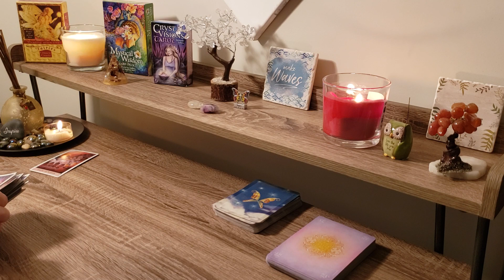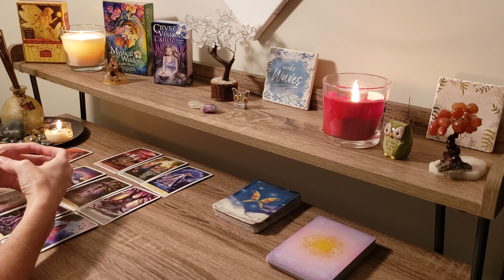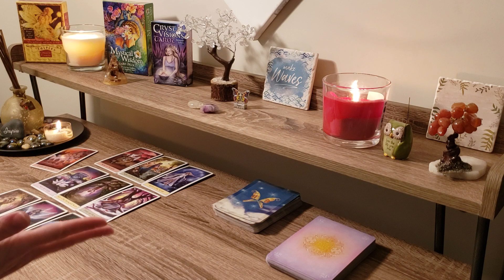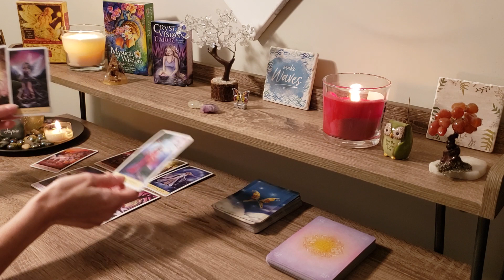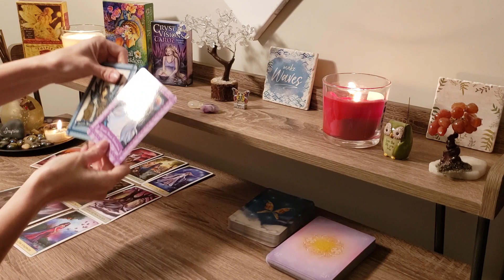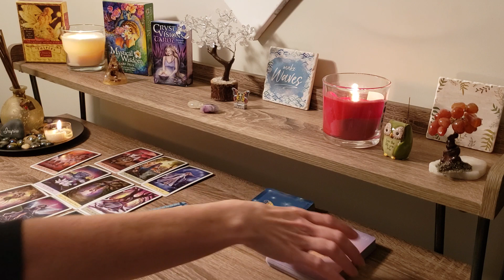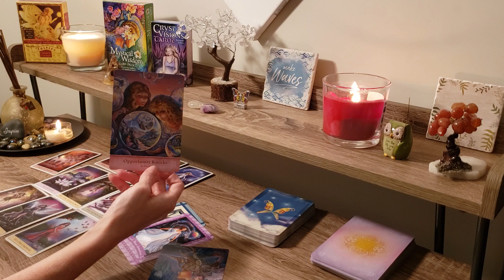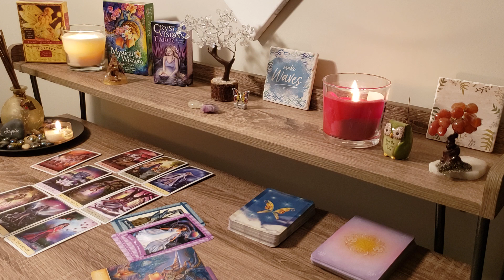VIRGO MID NOVEMBER 2019 Tarot~ Karma Will Be Served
VIRGO MID NOVEMBER  2019 Tarot Horoscope Love, Career, Money Relationship, Intuition

21 DAYS TO OPENING & ACCELERATING YOUR PSYCHIC ABILITIES

Join me in December to Learn All About the Spirit World & How to Receive Messages that You Need to Hear

Thank you for supporting the this channel and the messages from spirit!